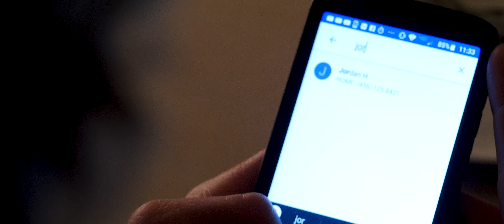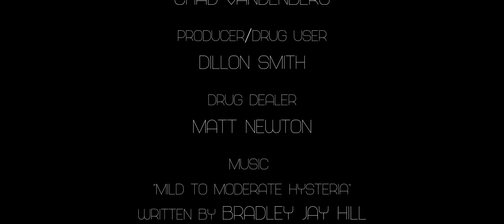Used - Short Film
Director. Director of Photography. Editor.

Dillon has been sober for months now. He's been doing so well. He's back with his girlfriend, maintaing a job at the lounge. But, demons come out at night. His inner will is tested.

COM 5400 - Cinematography Ability Demonstration
Wayne State University 2019

Crew
Director/Editor - Chad VanDenBerg
Producer - Dillon Smith

Cast
Addict - Dillon Smith
Drug Dealer - Matt Newton